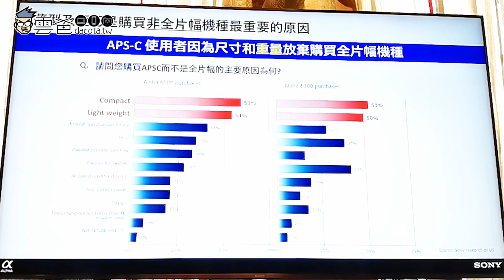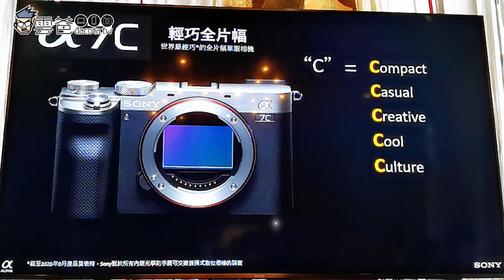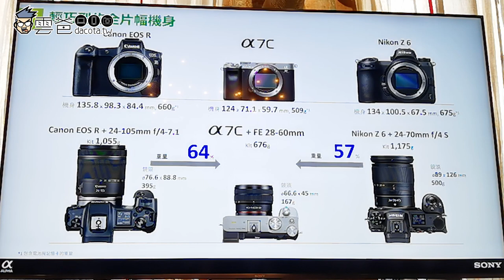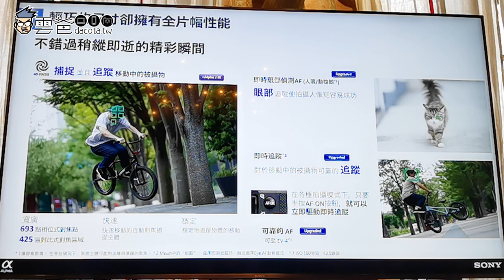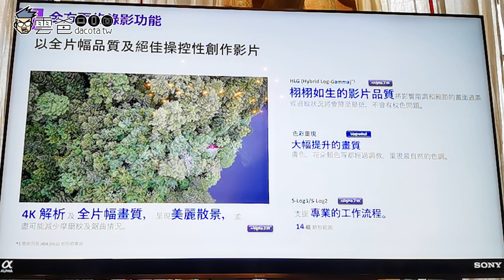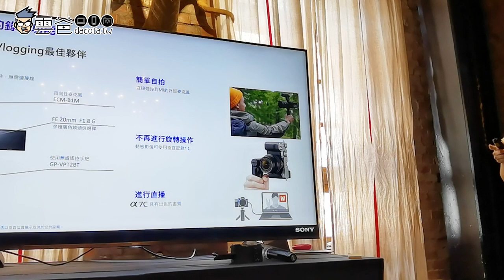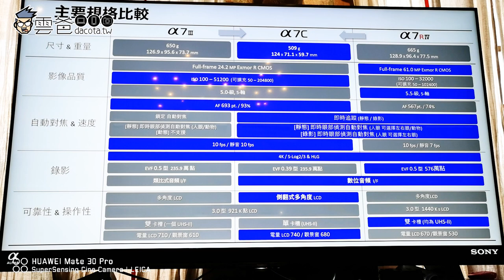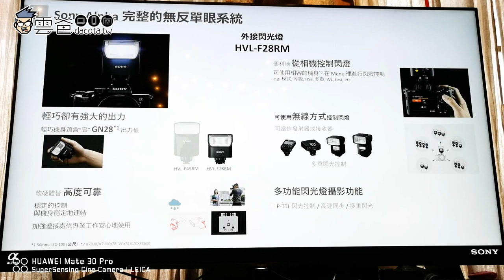【深度介紹】Sony α7C 史上最輕全片幅相機，售價50980元